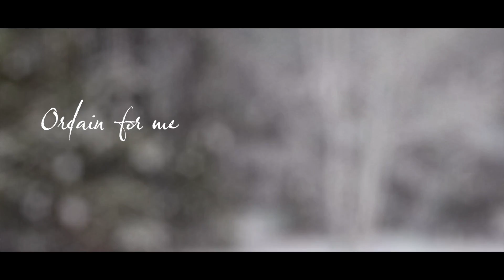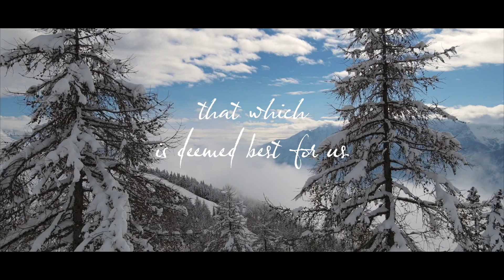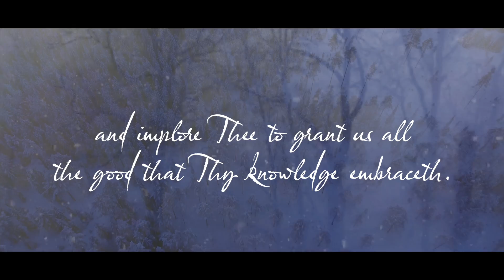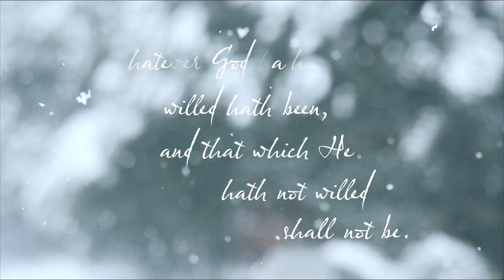Ali Youssefi - Ordain for Me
► This song takes excerpts from a beautiful prayer for Protection from the Bahá’í writings, which is a soothing reminder that, no matter what our circumstances are, we are all in the caring Hands of our Creator, who is lovingly guiding us through this life, its growth, and its tests.

► Lyrics:
Ordain for me, O my Lord, and for those who believe in Thee that which is deemed best for us in Thine estimation… for within the grasp of Thy hand Thou holdest the determined measures of all things.

…We commit unto Thy care whatsoever Thou hast destined for us, and implore Thee to grant us all the good that Thy knowledge embraceth.

…Whatever God hath willed hath been, and that which He hath not willed shall not be.
-The Báb

For information about the teachings that inspired this song, please

► Join me on:
Spotify | Apple Music | Pandora | Instagram | Facebook + more:

► Credits:
Music composed by Ali Youssefi & Catalina Cecchi
Produced by Afshin Cohen
Mixed and mastered by Afshin Cohen
Cover art by Shadi Youssefi
Video by Ali & Shadi Youssefi
Additional footage from Pexels

Ali Youssefi – Vocals, Guitar
Afshin Cohen - Piano
Shadi Youssefi – Backing vocals